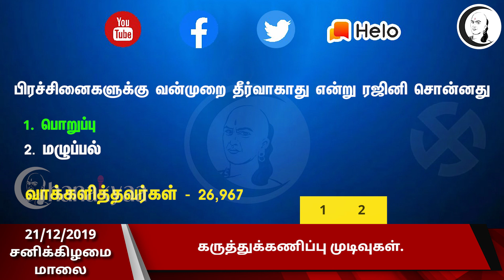குறுஞ்செய்தி | 21.12.2019 | சனிக்கிழமை மாலை | Short News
சாணக்யா!